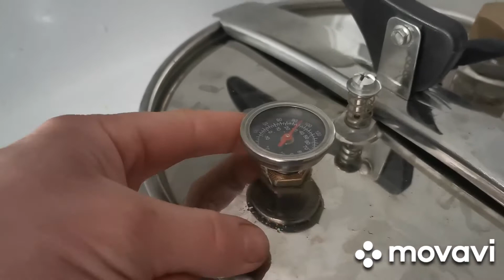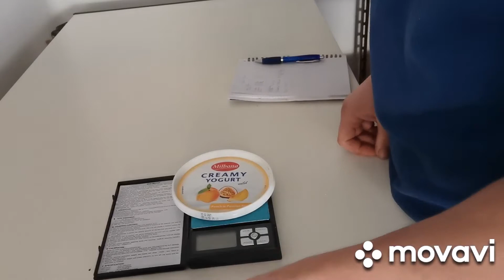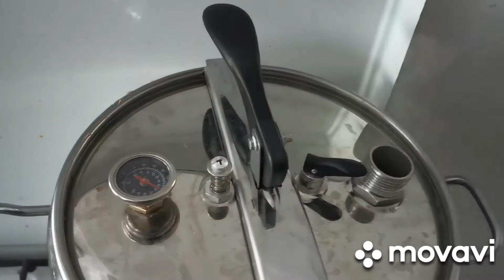Müncheni Helles 2 rész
Főzéstől a fajsúly mérésig!
Jó szórakozást kívánok hozzá!